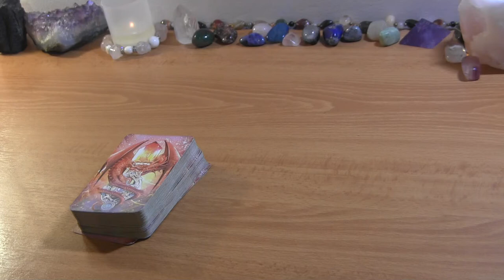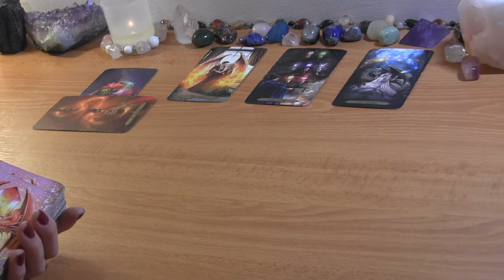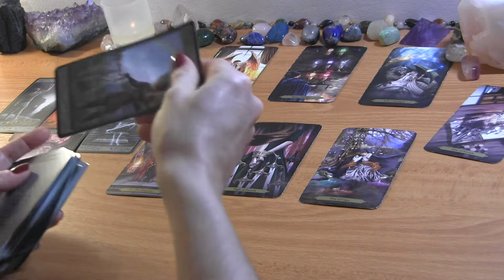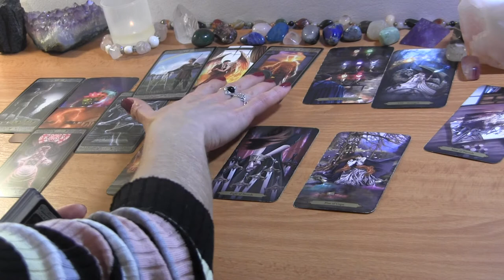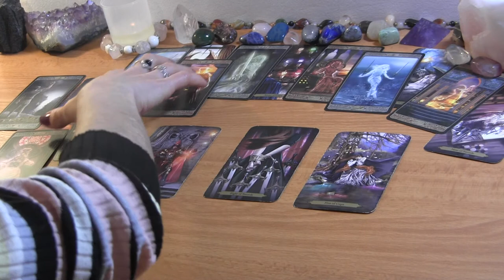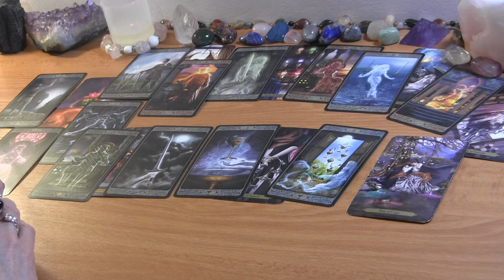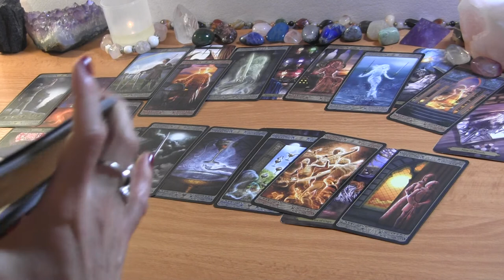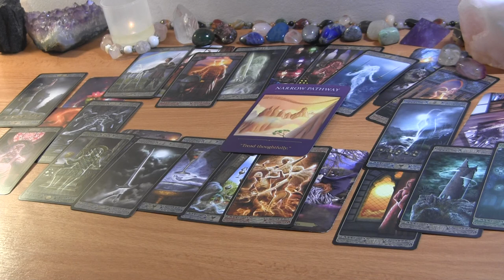TAURUS MID APRIL 2022: They’re Confused by Your Confusion~ True Love ❤️ Love Reading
TAURUS APRIL TAROT LOVE READING

PERSONAL TAROT READING OPTIONS:
1.  BASIC READING ~30min $50
2.  EXTENDED READING ~45min $65
3. MINI-READING ~20min $40

  1. Reading option
  2. Your and your partner's first names, FULL DOBs  and current countries (if known)
  3. Brief description of situation (including if there is a 3rd party element to look into)
  4. Recent photos optional